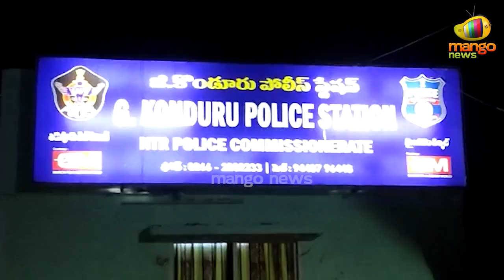High Tension At Tiruvuru NTR District | YSRCP Leaders Vs TDP Leaders Challenge | Mango News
High Tension At Tiruvuru NTR District. YSRCP Leaders Vs TDP Leaders Challenge.